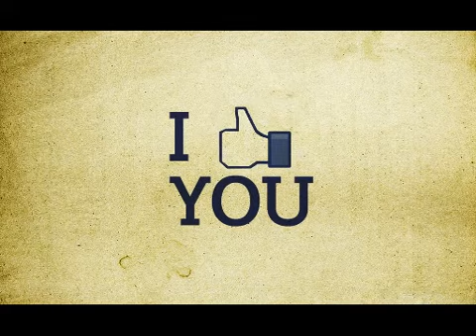30 Awesome Desktop Minimalist Wallpapers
Have a look at the 30 Best Collection of Minimalist Wallpapers and see if you find something you like.Enjoy the beauty of simplicity.